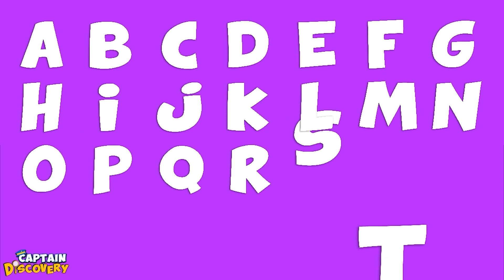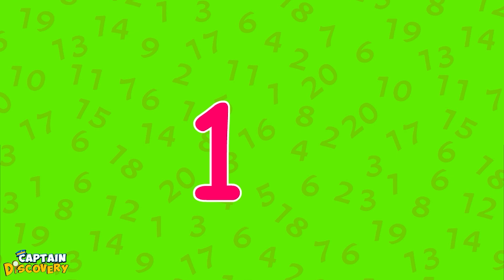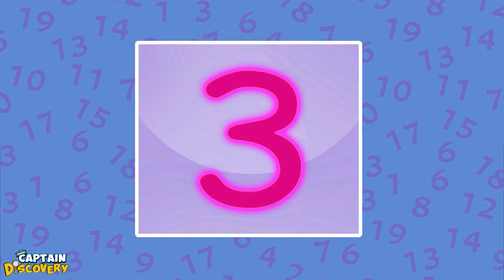Sing Learn ABC Phonics Song | Nursery Rhymes & Kids Songs | Captain Discovery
Sing out loud with ABC Phonics Song and More Nursery Rhymes and Kids songs by Captain Discovery.

🎵  Go to your Favorite Song by selecting the title below!  👇
00:00 Phonics Song
01:50 Five Little Ducks
03:02 Row Row Row Your Boat
04:19 Bingo Song
05:33 Alphabet ABC Song
07:48 12 Buckle My Shoe
08:54 This Old Man
10:02 Incy Wincy Spider
11:22 Rain Rain Go Away
12:09 Learn Colors And Numbers With Soccer Ice Cream Scoops
13:45 Pat A Cake
14:57 Morning Routine With Captain Discovery

Welcome Aboard to Captain Discovery’s World of Adventures, Nursery Rhymes, Learning, and Surprises for your little ones! Meet Captain Discovery and his wonderful crew Jim and Hannah